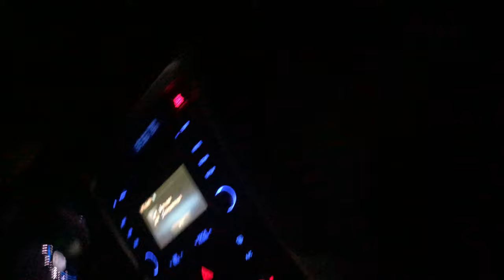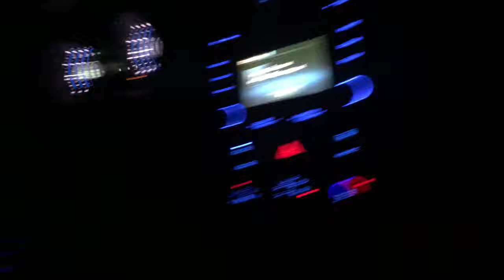First time in studio with gang🤘🏾(We went crazy)🔥🎙studio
.couldn't get a lot of footage as I wanted phone kept running out storage but part2 otw🤘🏾